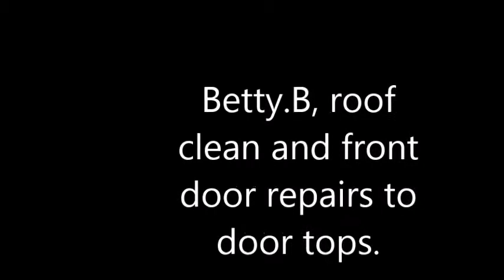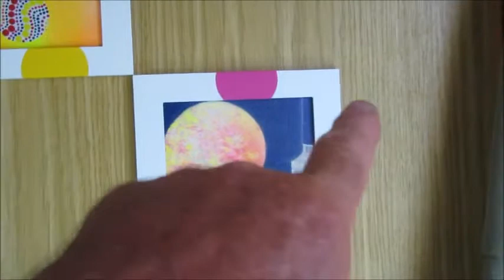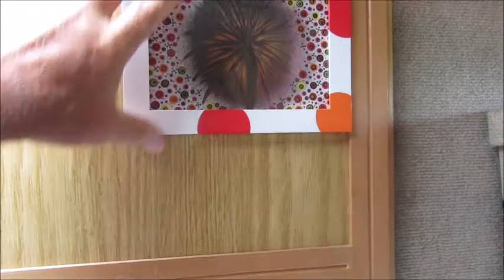Betty, B roof clean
just a brief video . on trying to maintain an older motorhome.. appreciate comments and ideas.. cheers